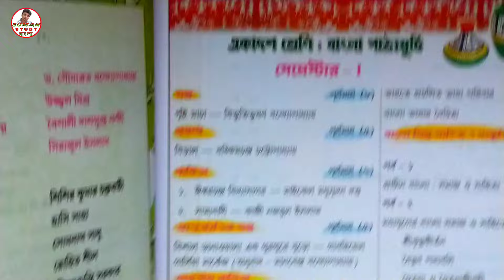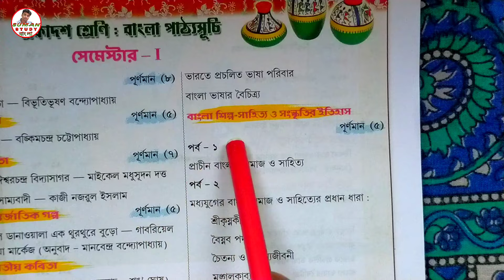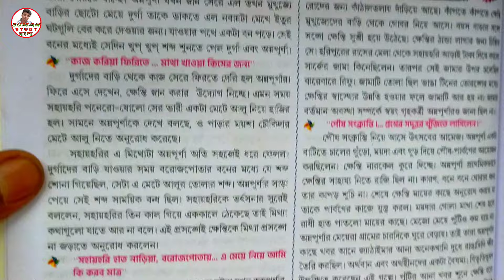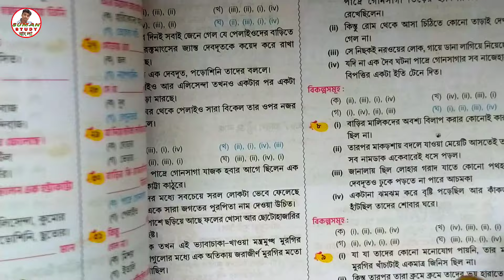একাদশ শ্রেণির বাংলা সহায়িকা || নতুন সিলেবাস অনুযায়ী প্রকাশিত || semester 1 || class 11 2024-25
Tags -
Bengali semester 1 book,
একাদশ শ্রেণির বাংলা সহায়িকা,
 নতুন সিলেবাস অনুযায়ী প্রকাশিত,
semester 1,
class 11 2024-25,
Class xi semester 1 book,

ধন্যবাদ।।🌟
By SUMAN STUDY BANGLA